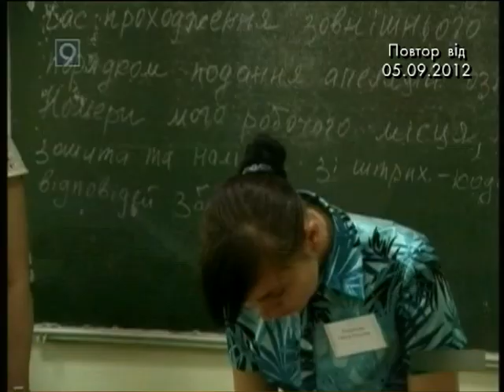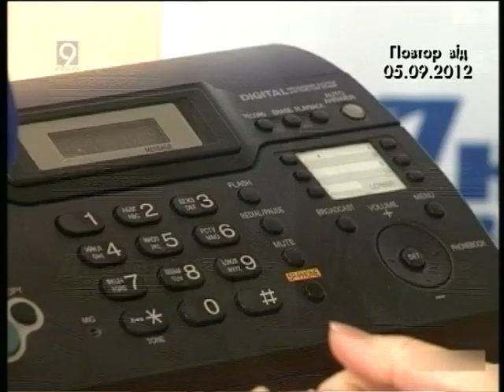украинцев беспокоит суржик